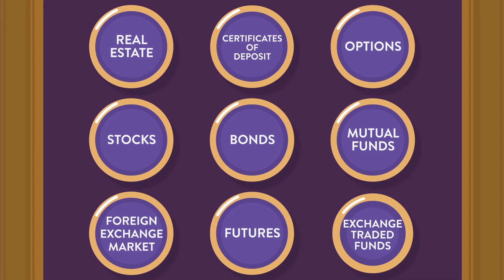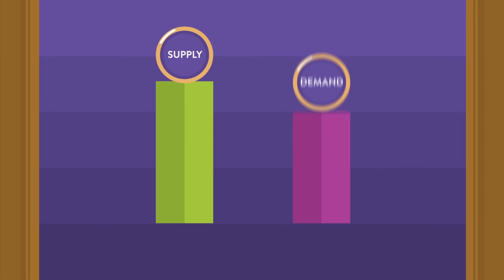Investment Vehicles ~ It's a Money Thing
When one of the world's richest men provides free investment tips, it's worthwhile to pay attention. See what Mr. Greenbacks has to say about investment options.